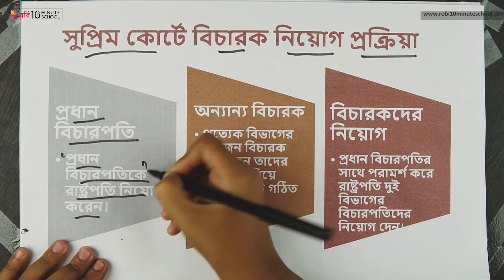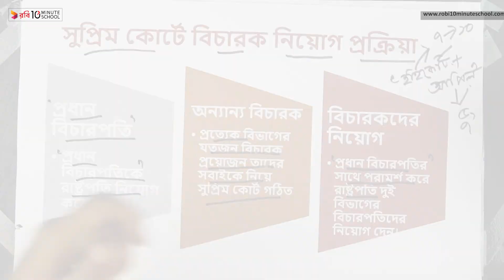০৬.৪২. অধ্যায় ৬ : বাংলাদেশের সরকার ব্যবস্থা - সুপ্রিম কোর্টে বিচারক নিয়োগ প্রক্রিয়া [SSC]